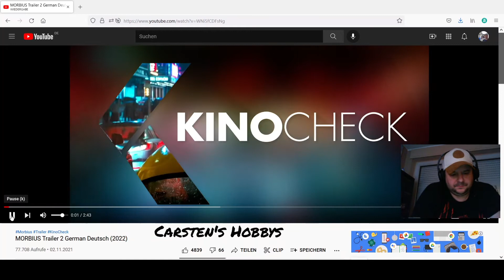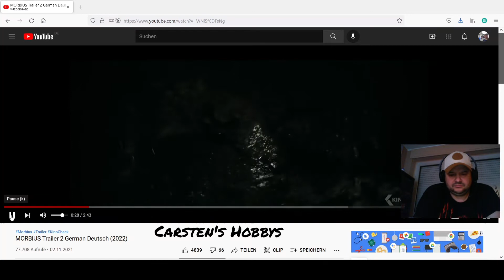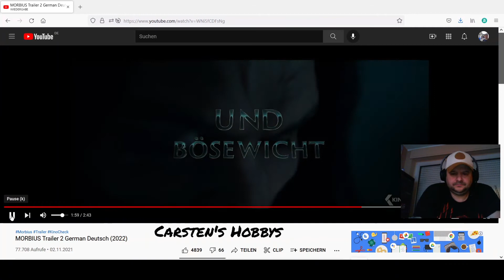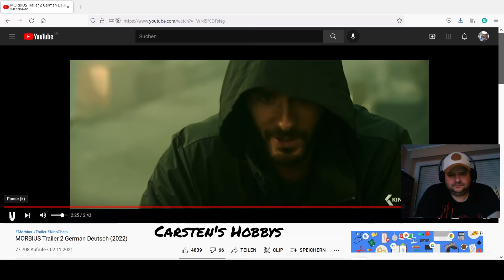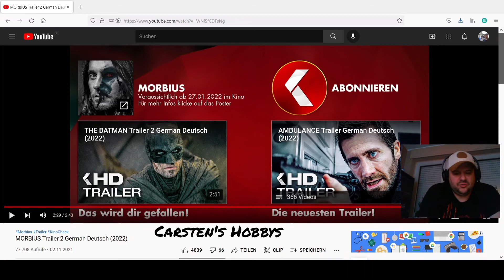MORBIUS Trailer 2 german Deutsch🤔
Der nächste Spiderman Gegner. 🤔